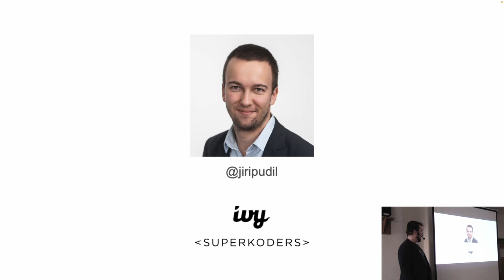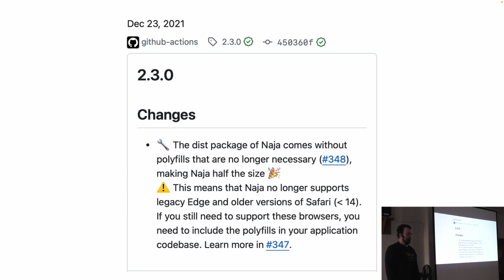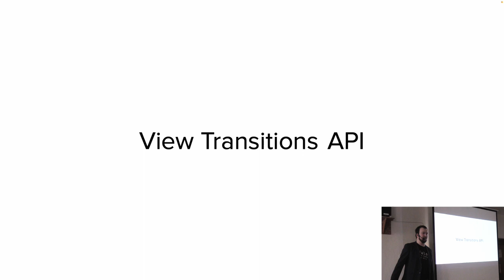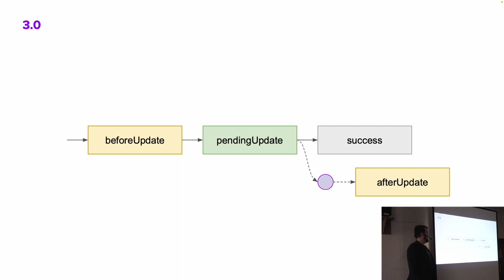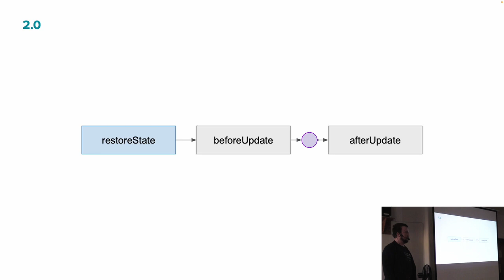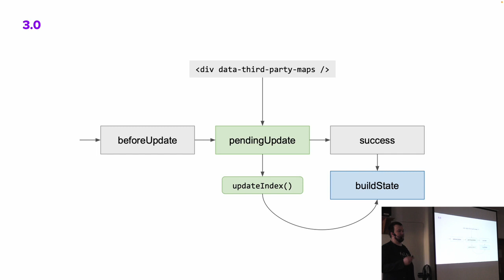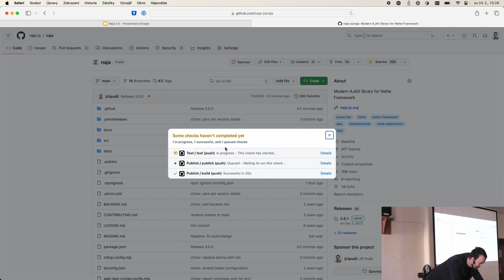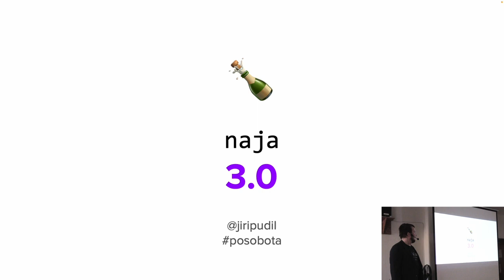Jirka Pudil: Naja 3.0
Webová platforma se neustále vyvíjí. Povíme si, co to v posledních letech znamenalo pro Naju, jaké novinky zapříčinily vydání nové major verze a na které zpětně nekompatibilní změny byste si při aktualizaci měli dát pozor.